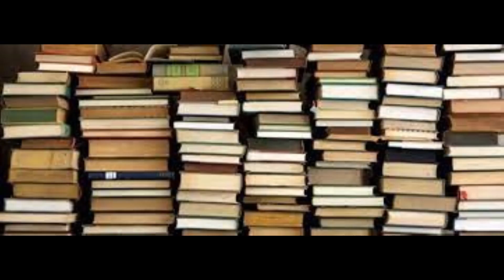PROMOCION A LAS 20 H SUBMARINOS DE ULTIMA GENERACION DE 40 AÑOS